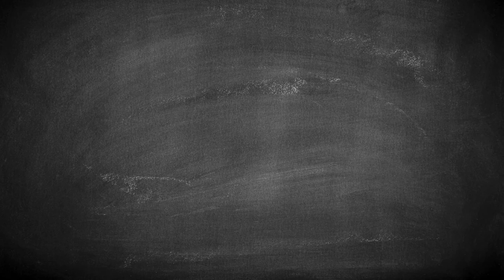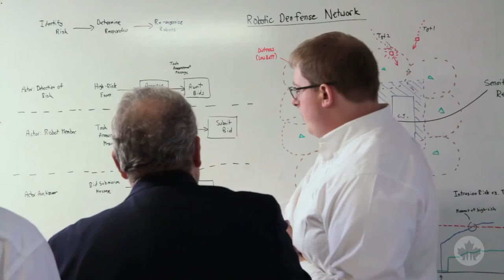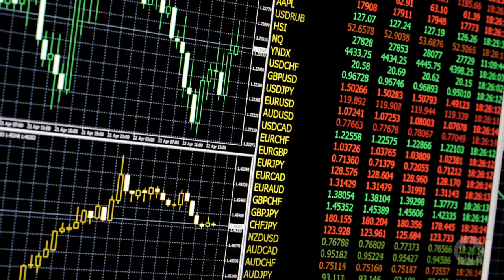NSERC Presents 2 Minutes with Emil Petriu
Emil M. Petriu and Larus Technologies Corp. jointly developed the Larus Technologies predictive risk-aware decision support system,Total::Insight™. This system analyzes data and produces accurate predictions and information to help decision-makers manage a large amount of sensor data. The technology has been applied to defence, security, health care and infrastructure protection, with local and international recognition and application. This partnership earned Dr. Petriu one of NSERC's Synergy Awards for Innovation in 2015.